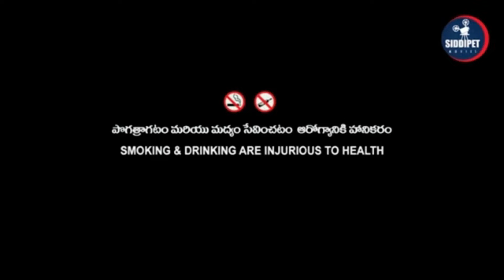BANDHUVULU KADU RABANDHULU//బంధువులు కాదు రాబందులు//balagam